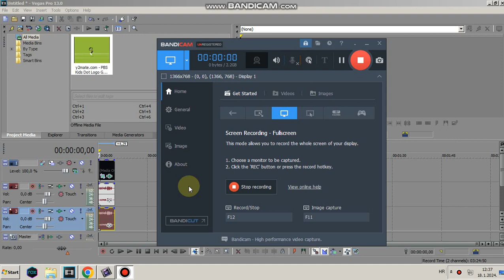how to make x with horiber